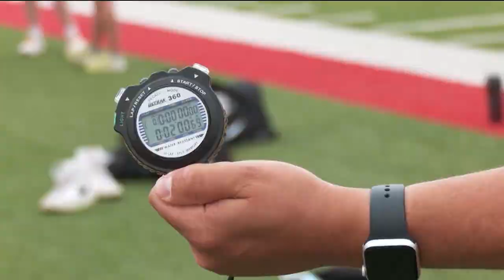Shawnee Heights track standout wrapping up high school career, on to K-State next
This Thunderbird is chasing his own school records.